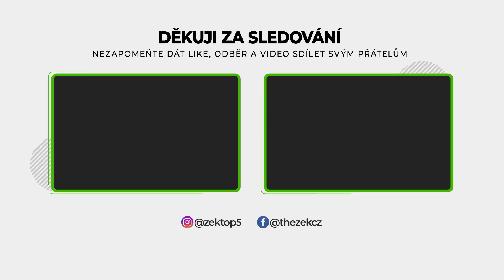JAK USNOUT ZA 2 MINUTY?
Jak rychle usnout do 2 minut?
Možná máte z prázdnin či víkendů přehozený režim a nejde vám nyní usnout dříve, jelikož musíte ráno brzo vstávat. Ovšem v tomto videu vám poradím jak rychle usnout bez dlouhého převalování se v posteli - začínáme.

🎵 Hudba z videa: TheFatRat - Fly Away